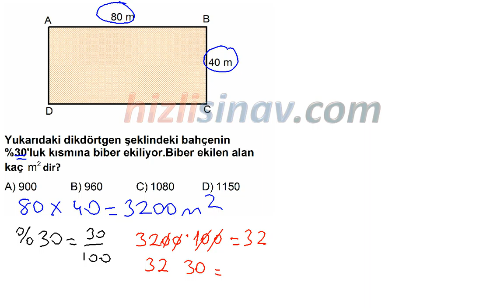HızlıSınav Soru Çözüm Videosu (Soru Kodu:47213)